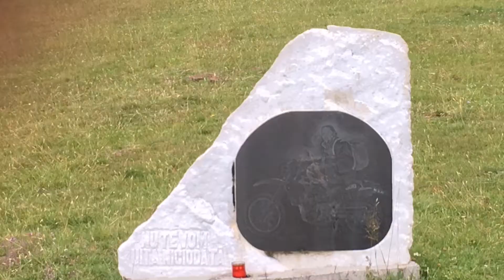PE URMELE DACILOR 2017 (08.07.2017)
Pagina şi filmele au ca obiectiv principal, promovarea turismului 4x4 în România.